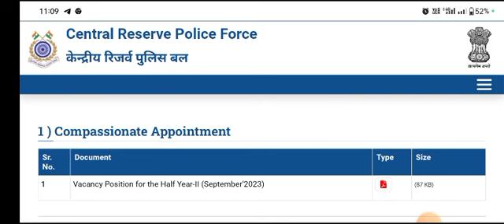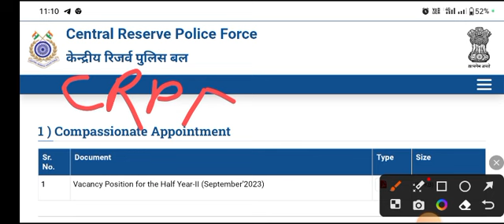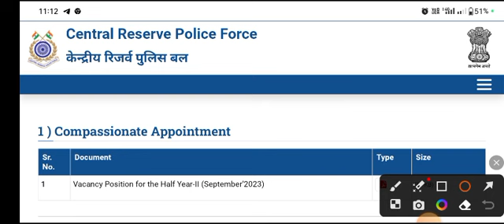CRPF Tradesman Result Download ✅ Cut off Down || Trade Wise Cut off Today big update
CRPF Tradesmen Result Big Update Official Site Notice 🥳 || CRPF Tradesman Result 🔥

☘️CRPF Tradesman & Technical post preference Choice Update 2023

▶️ Driver, Cobbler, Motor Mechanic Vehicle, Carpenter, Cook, Barber, Safai Karmachari
▶️ Start Date- 11 Aug to 01 Sep 2023

CRPF Tradesmen  Result
 Crpf Tradesman Result Date

CRPF CONSTABLE TRADESMEN RECRUITMENT 2023
CRPF TRADESMEN CUT OFFI CRPF CUT OFF TODAY CRPF
CUTOFF | CRPF TECH CUT OFF| CRPF LATEST NEWS | MD
CLASSES | BY SATYAM SIR | crpf hcm cut off 2023
crpf tradesman results date
2023
telugu
crpf tradesman exam result date
2023
2023 tamil
crpf constable tradesman result date
crpf tradesman cut off 2023 result
date